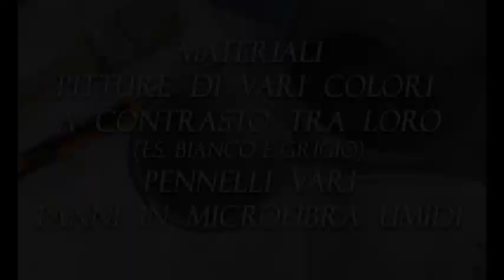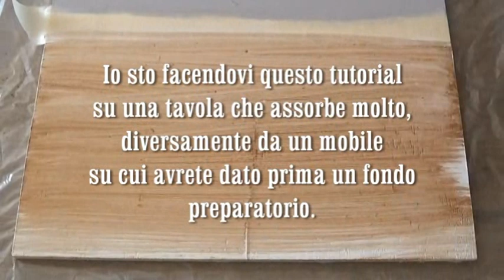Effetto legno con tecnica lavaggio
Repost: Lavaggio di colore effetto legno
Con questa tecnica potrete sfiziarvi a fare effetti particolari sui vostri mobili o complementi, a seconda che userete il colore del lavaggio più o meno denso. perchè se lo diluite con acqua avrete un lavaggio più delicato.

pennelli piatti
pennello ovalino

Copywright Michela di Bari 2020

Musica di utilizzo gratuito